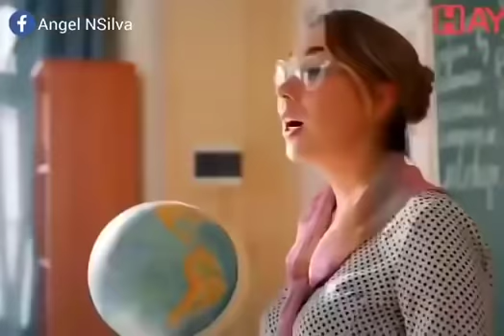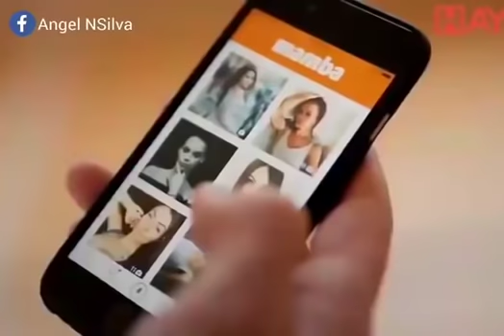👀LA CANCIÓN YO TE CONOCÍ EN PRIMAVERA ❤❤